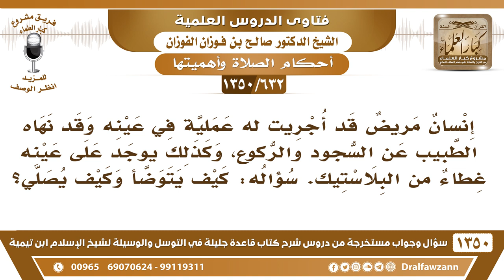[632 /1350] إنسان مريض أجريت له عملية في عينه ونهاه الطبيب عن السجود والركوع فكيف يتوضأ ويصلي؟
-[632 /1350] السؤال: إنسان مريض قد أجريت له عملية في عينه وقد نهاه الطبيب عن السجود والركوع، وكذلك يوجد على عينه غطاء من البلاستيك. سؤاله: كيف يتوضأ وكيف يصلي؟
 الجواب: أما الوضوء، فيغسل الصحيح من أعضائهِ ويمسح على الغطاء الذي على العين، يمسح عليه ويكفي.وأما الصلاة فيُصلي على حسبِ حاله ولا يسجد، ما دام الطبيب نهاه عن السجود؛ لأن هذا يُخل بالعلاج وفيه خطر على العين، الحمد لله يُومئ بالسجود.
للاشتراك في قناة الشيخ صالح الفوزان
أسئلة وأجوبة من شرح قاعدة جليلة ( 1350 ) مقطع

للاستفسار والإقتراحات والدعم
رئيس الفريق
لمشروع كبار العلماء